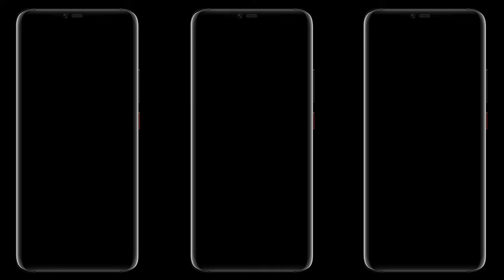💥Komor Ta Tor Hilai Dibo purulia alight motion editing status beat mark project XML phone📲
❣️🔰 আমার চ্যানেলে🔰❣️

           🔰❣️তোমরা পাবে❣️🔰

                                                             🔰❣️VIDEO EDITING❣️🔰

                 🔰❣️ALL SONG🔰❣️

                                                             🔰❣️4K🔰❣️ STATUS❣️🔰

1+

3+

4+

D